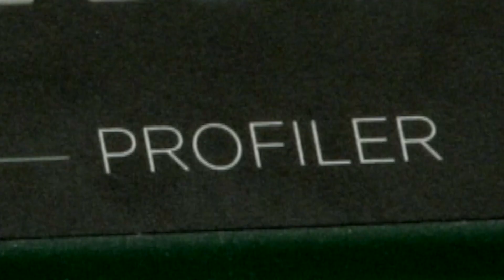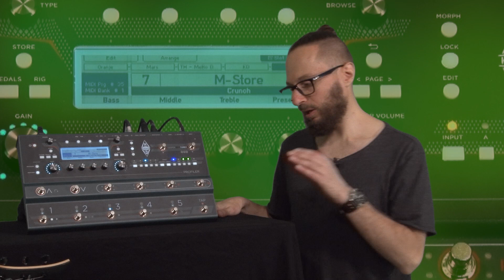Презентация нового Kemper Profiler Stage